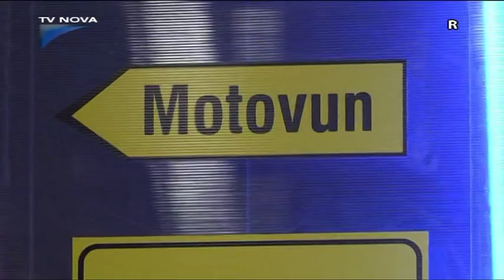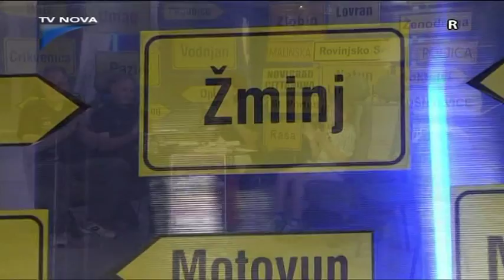Don't Ever Cry (grupa Put) Cover by Nina & Anja Fakin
Sestre Nina i Anja Fakin gošće poli Foškere 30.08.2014